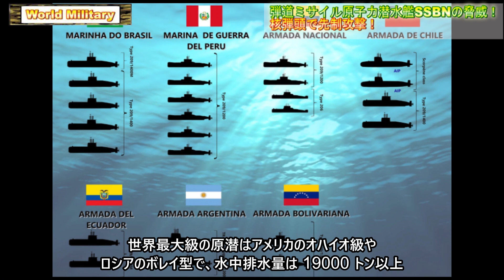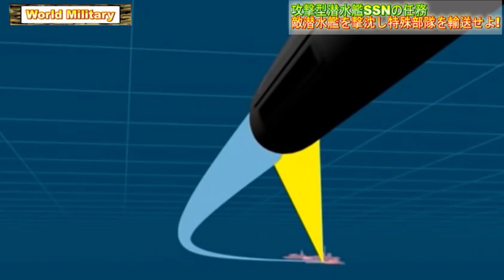原子力潜水艦の仕組み！水中速力が速すぎる最強の戦闘力！その任務とは？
原子力潜水艦はアメリカのオハイオ級、ロサンゼルス級、シーウルフ級などをはじめ、世界で保有している国は6か国である。
核弾頭ミサイルを数発発射すれば、世界は滅亡してしまう攻撃力を持つ。
原子力潜水艦の仕組みや攻撃力、任務を3タイプ別に解説していこう。

0:00 原子力潜水艦
1:46 弾道ミサイル原子力潜水艦SSBNの脅威！核弾頭で先制攻撃！
4:54 攻撃型潜水艦SSNの任務   敵潜水艦を撃沈し特殊部隊を輸送せよ!
6:39 ミサイル原子力潜水艦 SSGN 　トマホークで陸上施設を破壊せよ!
7:56 世界の原子力潜水艦の脅威まとめ

北朝鮮、原子力潜水艦・極超音速ミサイル開発を確認→それなら韓国も原潜獲得だ！

南シナ海で水中爆発？TNT換算で最大20キロトン相当の水中爆発が発生